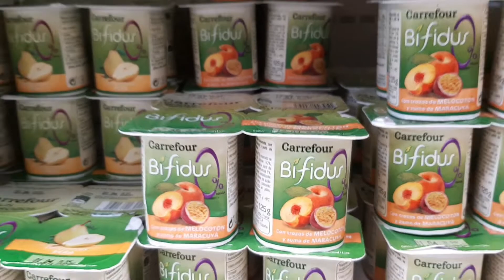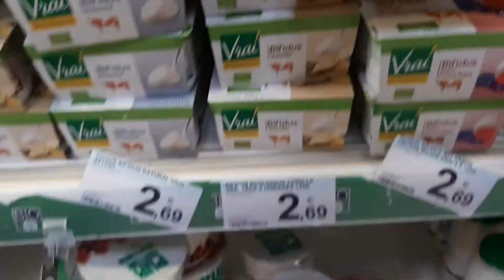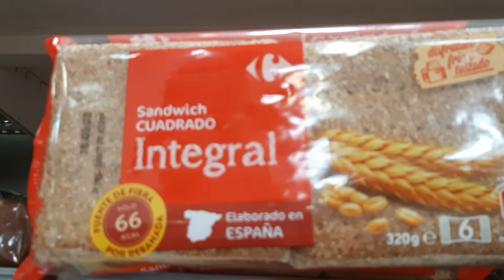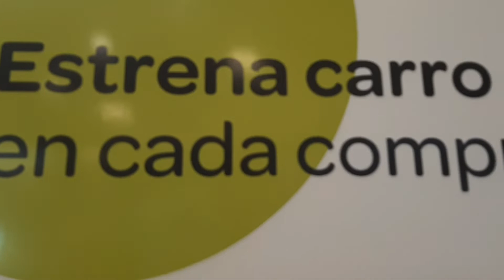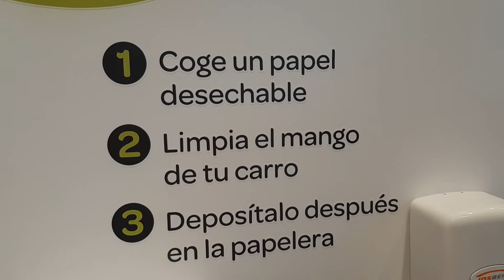CORONAVIRUS 🏥💊🤮MEDIDAS PREVENTIVAS EN CARREFOUR GANDIA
Recorremos el Carrefour de Gandia y mostramos las novedades en prevención de contagio de Coronavirus